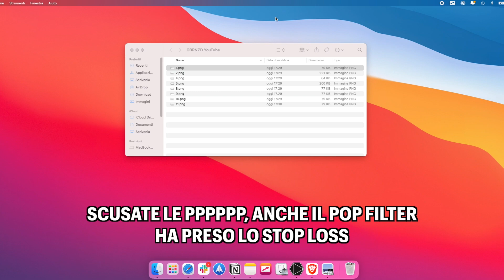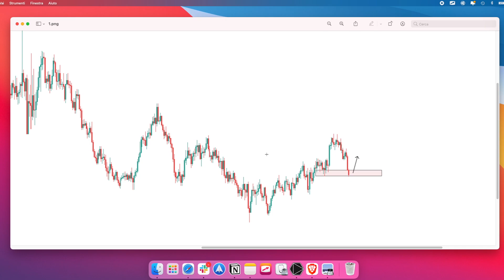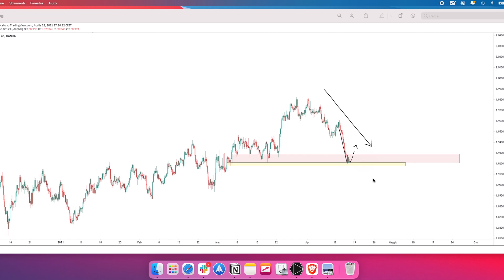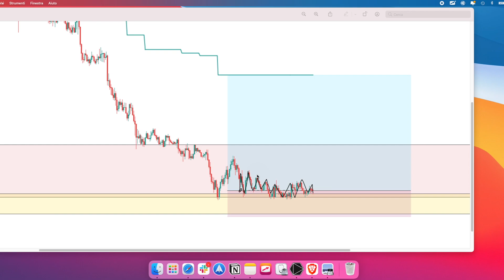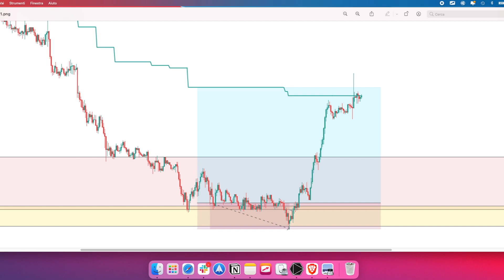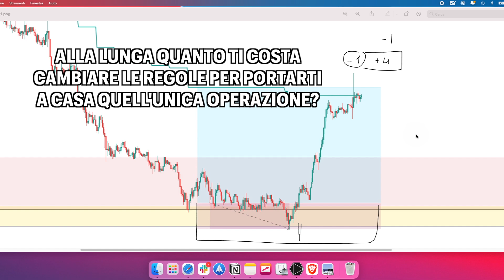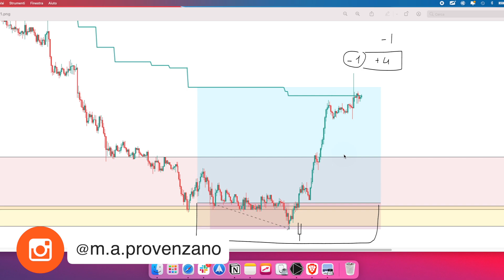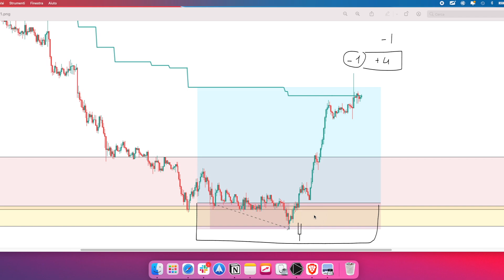Il PROBLEMA più grande del TUO Trading Plan ❌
CON COSA GIRO I MIEI VIDEO 🎥
» Macchina 1
» Macchina 2
» Microfono Vlog
» Microfono Lavalier

Questo sito e percorso ha finalità esclusivamente didattiche. Quanto descritto e spiegato sul funzionamento del Forex e della strategia, non deve, pertanto, essere inteso, in alcun modo, come consiglio operativo di investimento, né come sollecitazione alla raccolta del pubblico risparmio.
I risultati presentati – reali o simulati – non costituiscono alcuna garanzia relativa a ipotetiche performance future. L’attività di trading comporta notevoli rischi economici e chiunque lo svolga, lo fa sotto la propria ed esclusiva responsabilità. Pertanto, gli admin del sito non si assumono alcuna responsabilità circa eventuali danni diretti o indiretti, relativi a decisioni di investimento prese dal lettore dopo aver letto il materiale. La presente nota informativa viene fornita in conformità alle norme prescritte dagli organi di controllo (Authority) dei mercati finanziari.
Il trading comporta il rischio di perdite di denaro, il trader dovrebbe pertanto considerare attentamente le proprie decisioni, tenendo in considerazione tale possibilità, e utilizzare solo fondi non necessari. Tutte le opinioni, notizie, ricerche analisi, prezzi o altre informazioni contenute in questo sito e fornite dagli admin di esso, o da terze parti, sono pubblicate come commento generale di mercato e non costituiscono consulenza sugli investimenti.
Tutto il materiale rilasciato e pubblicato su questo sito e su social, come Telegram, Facebook, Twitter e altri non costituisce consulenza personalizzata così come indicato dall’articolo 1 comma 5 septies del decreto legislativo 58/98, così come modificato dal decreto legislativo 167/2007. Tutto il materiale è fornito a livello puramente informativo.
Chi scrive non conosce le caratteristiche personali di nessuno dei membri, in specie flussi reddituali, capacità a sostenere perdite, consistenza patrimoniale.